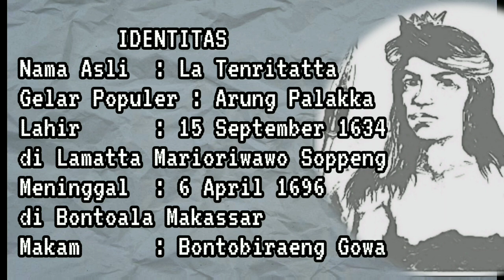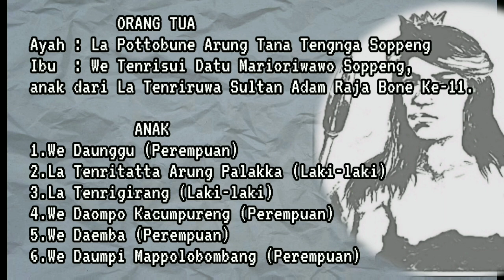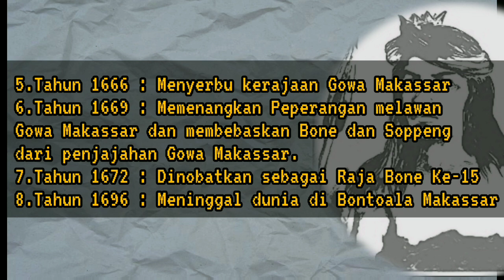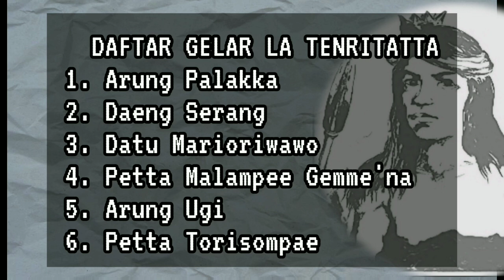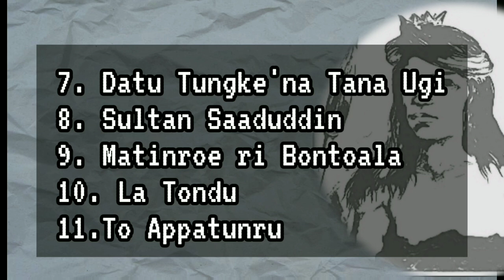Profil La Tenritatta Arung Palakka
La Tenritatta dikenal sebagai sosok yang berjasa dalam memerdekakan atau membebaskan rakyat Bugis dari cengkeraman kekuasaan Kerajaan Gowa Makassar di masa lampau.

Ia terlibat dalam Perang Makassar 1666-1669, dan memenangkan perang tersebut, serta berhasil mengakhiri hegemoni kerajaan Gowa Makassar di Sulawesi Selatan.

Nama Arung Palakka dibelakang namanya merupakan salah satu gelar yang populer disematkan kepada La Tenritatta.

Dalam catatan Lontara Akkarungeng ri Bone, bahwa Raja Bone yang tercatat memakai gelar Arung Palakka di belakang namanya di antaranya :  La Tenriruwa Arung Palakka (Raja Bone ke-11); La Tenritatta Arung Palakka (Raja Bone ke-15);  La Mappasessu Arung Palakka (Raja Bone ke-24); La Singkeru Rukka Arung Palakka (Raja Bone ke-29).

Namun sebelumnya ada juga yang bergelar La Pattikkeng Arung Palakka, tapi ia tidak pernah menjadi raja Bone. La Pattikkeng adalah ipar dari La Ummasa Raja Bone ke-2.